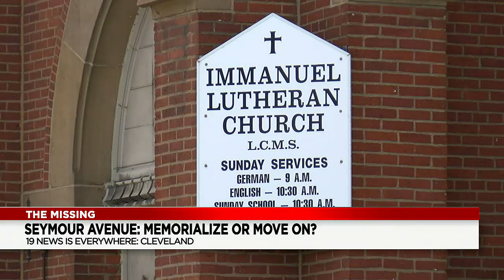Seymour Avenue: A visit to the infamous Cleveland street 10 years later